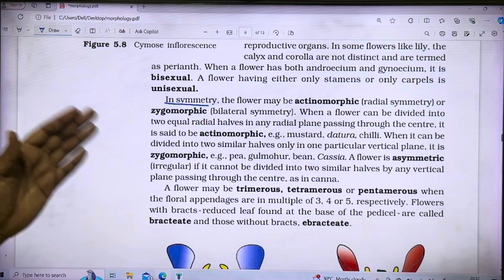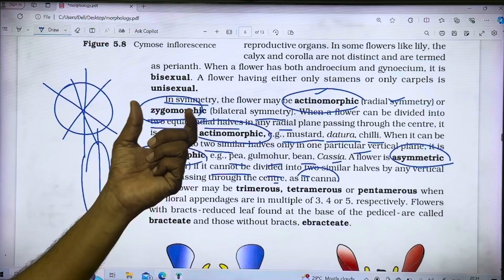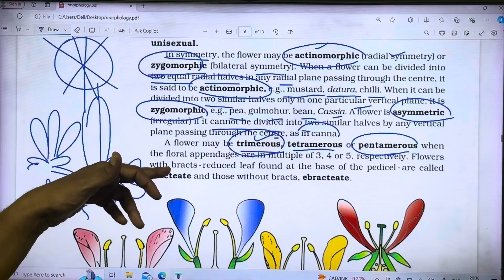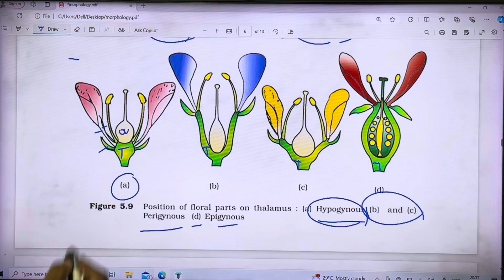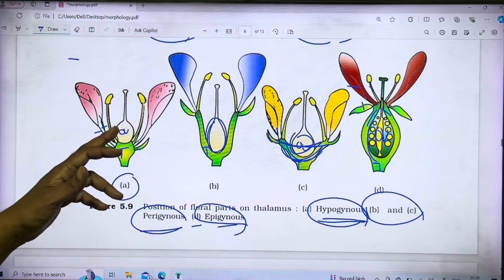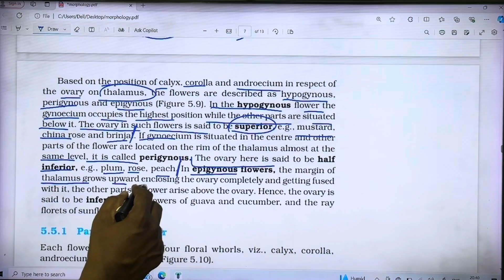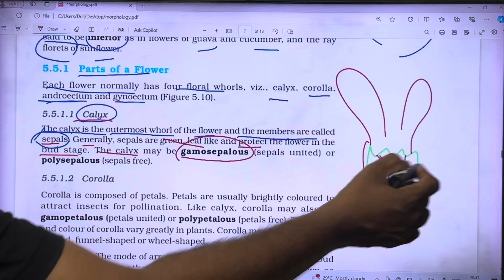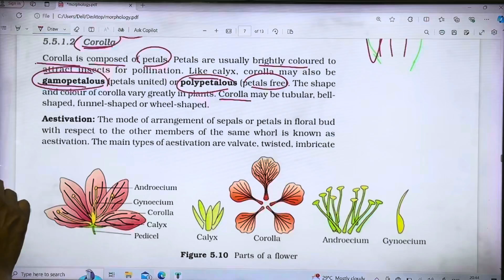Morphology of Flowering Plants || The Flower || EAPCET and NEET Classes for 2025